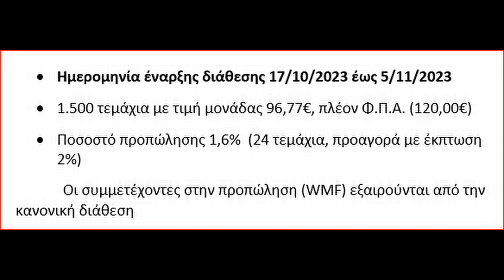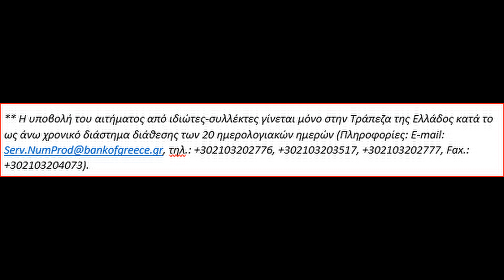ΧΡΥΣΟ ΝΟΜΙΣΜΑ 50€ ΜΕ ΘΕΜΑ: «ΠΟΛΙΤΙΣΤΙΚΗ ΚΛΗΡΟΝΟΜΙΑ – ΔΗΛΟΣ» mini gold €50 Delos 2023 Greece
CULTURAL HERITAGE
DELOS
Delos is a small island of the Cyclades, so named because of the circle (cyclos) they form around it. Sacred in antiquity for being the legendary birthplace of Apollo and Artemis, Delos was so revered that it was spared even by the invading Persians. In the 5th century BC, the island became the seat of the First Athenian League and of its common treasury, until Pericles moved it to Athens. The Athenians reorganised the Delia festival in honour of Apollo and made Delos a leading panhellenic sanctuary. Declared a free port by the Romans, Delos would become a major trading hub until its sack by Mithridates, king of Pontus, from which it never recovered. Systematic excavations by the École française d’Athènes began in 1873. Delos is an archaeological site in its entirety, listed as a UNESCO World Heritage Site since 1990. With its famous Terrace of the Lions and the ruins of the ancient city scattered across the serene landscape, unspoilt by modern civilisation to this day, Delos exudes an air of sacredness and offers visitors a unique experience, totally different from the bustle of neighbouring Mykonos.

Numismatic Programme 2023
Cultural Heritage - Delos

Technical specifications
DENOMINATION
50€
DIAMETER
14.00 mm
WEIGHT
1.00 gr
EDGE
Plain
MATERIAL
gold 99.99% (Au)
PACKAGING
Coin box with certificate of authenticity
MAXIMUM ISSUE
1,500 pieces
MINITING QUALITY
Proof
ARTIST
M. Antonatou
Price €120
available on 17/10/2023

ΠΟΛΙΤΙΣΤΙΚΗ ΚΛΗΡΟΝΟΜΙΑ
ΔΗΛΟΣ
Η Δήλος είναι ένα μικρό νησί των Κυκλάδων, οι οποίες άλλωστε ονομάστηκαν έτσι επειδή αναπτύσσονται κυκλικά γύρω της. Ως τόπος γέννησης του Απόλλωνα και της Αρτέμιδος, στην αρχαιότητα ήταν νησί ιερό, που το σεβάστηκαν ακόμα και οι Πέρσες. Τον 5ο αιώνα π.Χ. υπήρξε έδρα της Α΄ Αθηναϊκής Συμμαχίας και του κοινού ταμείου της, έως ότου ο Περικλής το μετέφερε στην Αθήνα. Οι Αθηναίοι αναδιοργάνωσαν τα Δήλια, γιορτή προς τιμήν του Απόλλωνα, και ανέδειξαν τη Δήλο σε κορυφαίο πανελλήνιο ιερό. Η Δήλος ανακηρύχθηκε από τους Ρωμαίους ελεύθερο λιμάνι και γνώρισε μεγάλη εμπορική ακμή. Όμως, λεηλατήθηκε από τον βασιλιά του Πόντου Μιθριδάτη και έκτοτε δεν ανέκαμψε ποτέ. Συστηματικές ανασκαφές στο νησί άρχισαν το 1873 από τη Γαλλική Αρχαιολογική Σχολή Αθηνών. Ολόκληρο το νησί αποτελεί αρχαιολογικό χώρο και έχει ανακηρυχθεί Μνημείο Παγκόσμιας Πολιτιστικής Κληρονομιάς της ΟΥΝΕΣΚΟ από το 1990. Η Δήλος προσφέρει στους επισκέπτες μια μοναδική εμπειρία, πολύ διαφορετική από τη γειτονική κοσμοπολίτικη Μύκονο, με το γαλήνιο και ανέγγιχτο από το σύγχρονο πολιτισμό τοπίο της που διατηρεί την αίσθηση της ιερότητας, την περίφημη Οδό των Λεόντων και τα λείψανα της αρχαίας πόλης.

Νομισματικό Πρόγραμμα 2023
Πολιτιστική Κληρονομιά - Δήλος

Τεχνικές προδιαγραφές
ΟΝΟΜΑΣΤΙΚΗ ΑΞΙΑ
50€
ΔΙΑΜΕΤΡΟΣ
14,00 χιλ.
ΒΑΡΟΣ
1,00 γρ
ΜΟΡΦΗ ΣΤΕΦΑΝΗΣ
Λεία
ΥΛΙΚΟ
χρυσός 99,99% (Au)
ΣΥΣΚΕΥΑΣΙΑ
Κουτί με πιστοποιητικό γνησιότητας
ΜΕΓΙΣΤΗ ΠΟΣΟΤΗΤΑ ΤΥΠΩΣΗΣ
1.500 τεμάχια
ΠΟΙΟΤΗΤΑ ΤΥΠΩΣΗΣ
Επιμελημένης κοπής (proof)
ΚΑΛΛΙΤΕΧΝΗΣ
Μ. Αντωνάτου
Τιμή €120
διαθέσιμο στις 17/10/2023